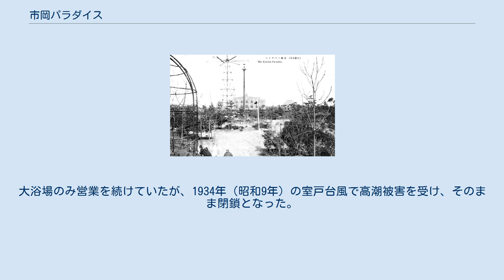市岡パラダイス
市岡パラダイス（大阪市立図書館所蔵 大阪名所絵はがき帳より） 市岡パラダイス（いちおか-）は、かつて大阪府大阪市港区西市岡町2丁目（現在の弁天3丁目・磯路3丁目・夕凪1丁目の各一部）にあった大娯楽施設である。
 20世紀初頭、大阪築港の造成に伴って大阪市電が最初に通った現在の港区域では、区の西部が安治川土地会社、中部が市岡土地会社、東部が地主の和田家（辰巳屋）を主体に開発が進められていた。
 1925年（大正14年）に市岡土地会社によってオープンした市岡パラダイスには、ロサンゼルスのミリオンダラーシアター (en) を参考に設計された大劇場（桂座）、野外劇場、大浴場（千人風呂）、活動写真館、アイススケート場（北極館）、明光館、文化座、魔宮殿、遊園地、動物園があった。
北極館は日本初の屋内スケートリンクである。
 また、当時東洋一の高さであった30mの飛行塔があった。
園内の池には5色のイルミネーションで照らされた人工の滝が流れていた。
 その後、この施設は1930年（昭和5年）に閉鎖された。
大浴場のみ営業を続けていたが、1934年（昭和9年）の室戸台風で高潮被害を受け、そのまま閉鎖となった。